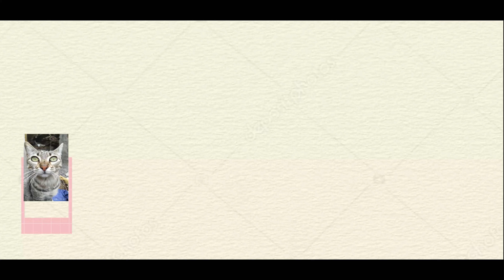TIANGUIS (30 pesos)+ BOTAS MILITARES = ROPA CON LAS 3B